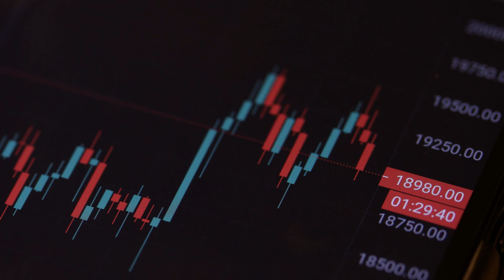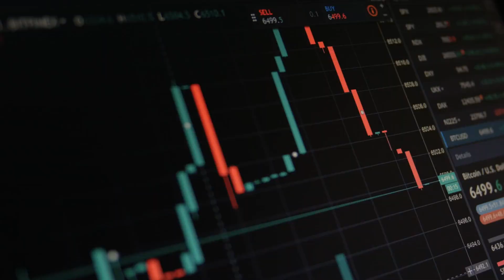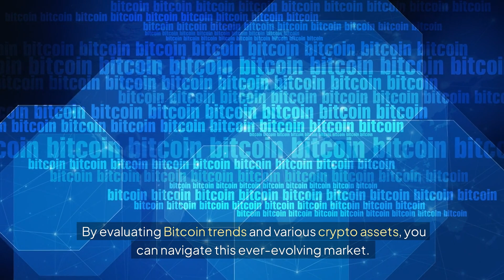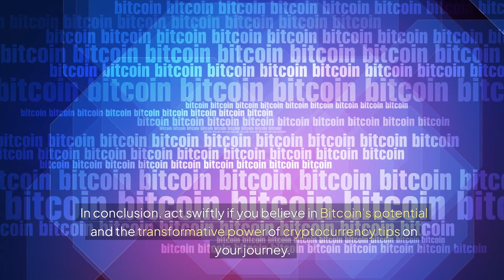Bitcoin Accumulation: The Perfect Time for Bitcoin Accumulation? Uncover Key Insights in 2024!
Bitcoin Accumulation: The Perfect Time for Bitcoin Accumulation? Uncover Key Insights in 2024! In this video, we delve into the current price momentum of Bitcoin and how it presents a unique opportunity for prospective buyers. With Bitcoin trading just below $70,000, there are signs of a potential accumulation phase. Market indicators, such as the Hash Ribbon and transaction behaviors, suggest a positive shift for Bitcoin. However, conflicting signals from indicators like the RSI and MFI create uncertainty. As the market capitalization of Bitcoin surpasses $1.33 trillion, the question arises: is now the time to invest? Join us as we analyze the current market trends and discuss the potential for Bitcoin's future growth. Make informed decisions and seize the opportunities presented in the crypto space.